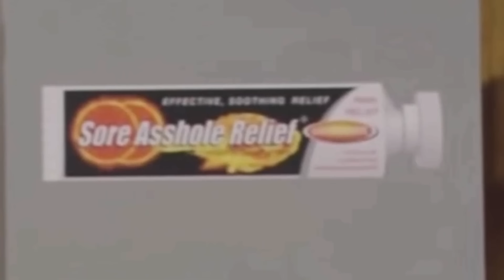Little Britain was absolutely WILD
Today we react to Little Britain best and funny moments. Little Britain was a british comedy by david walliams and matt lucas.